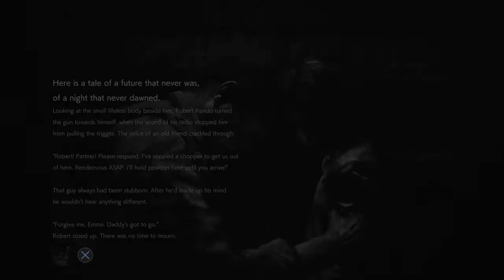RESIDENT EVIL 2 - No Time To Mourn (Bonus Mode)